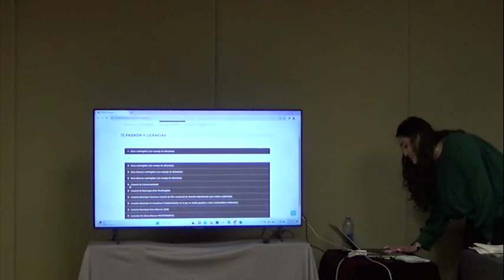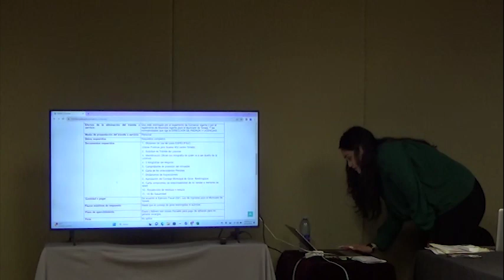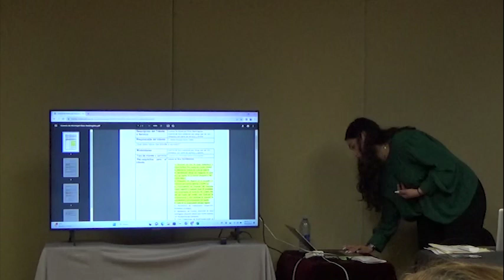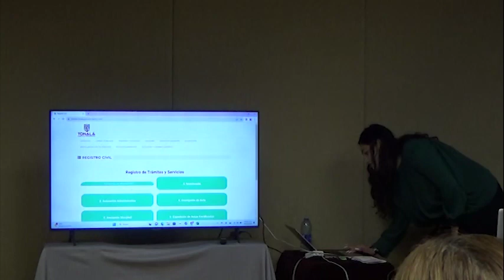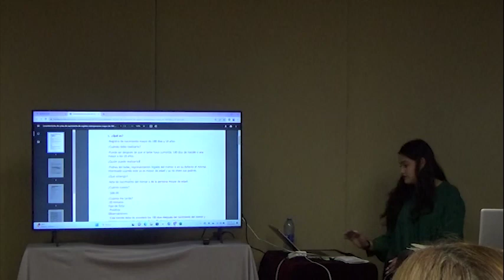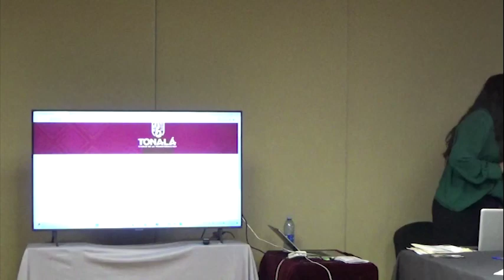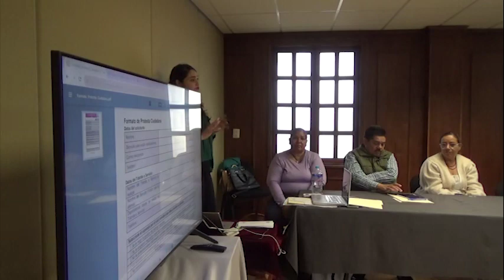MEJORA REGULATORIA 281123 1